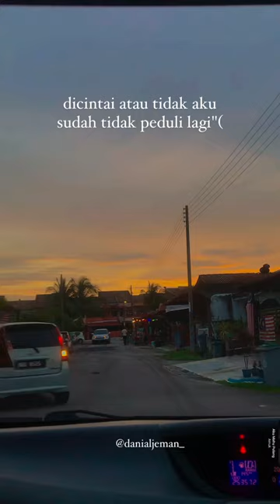Thank for watch